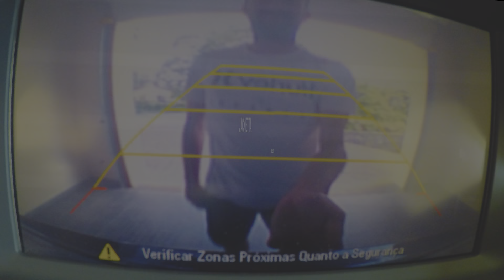AZORES Experience - Hanging Out in São Miguel [HDR]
AZORES EXPERIENCE#2
HANGING OUT IN SÃO MIGUEL

Jacketta Produzioni presenta:
Wild animals
And Nature
Everywhere
Moving around
Hiking
For breathless topviews like this one
Eating weird fishes
Exploring and visiting places

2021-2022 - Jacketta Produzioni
🎶 Steve Aoki - Halfway Dead (feat. Global Dan & Travis Barker)